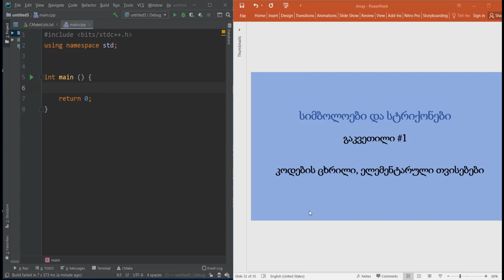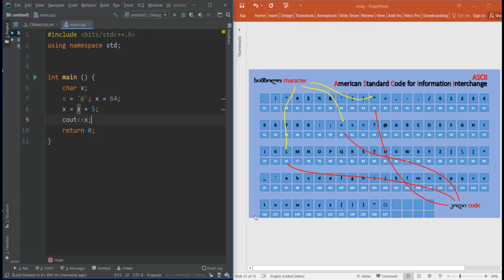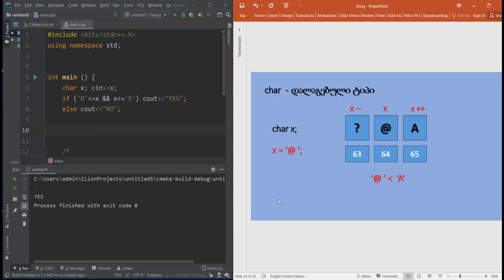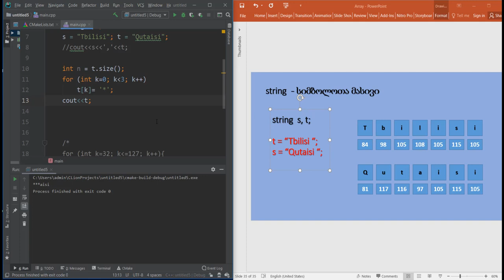C++. სიმბოლოები და სტრიქონები, #1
შესავალი, კოდების ცხრილი, ელემენტარული თვისებები.